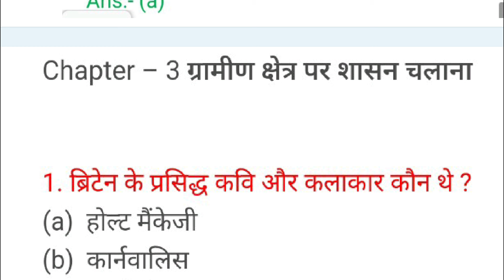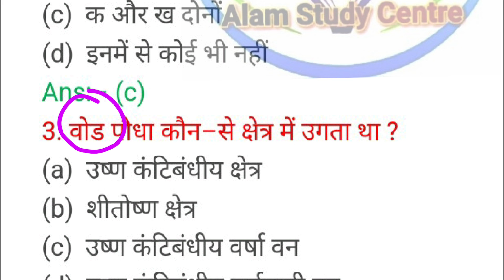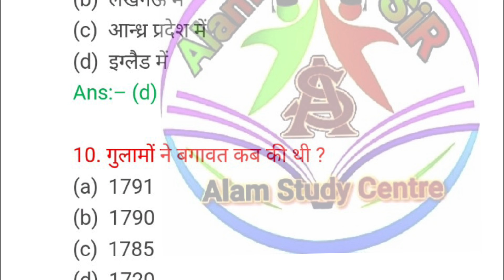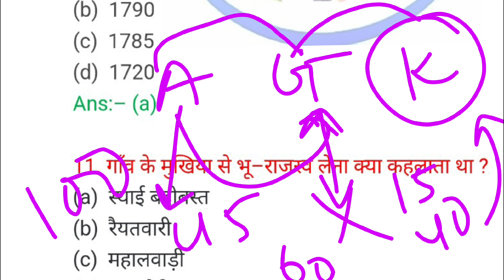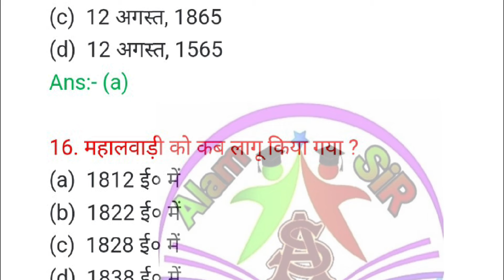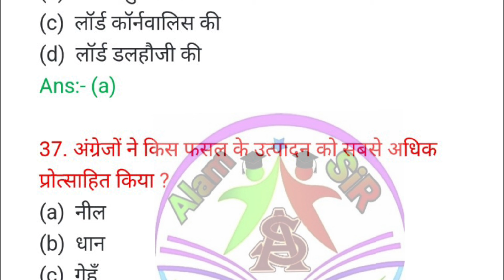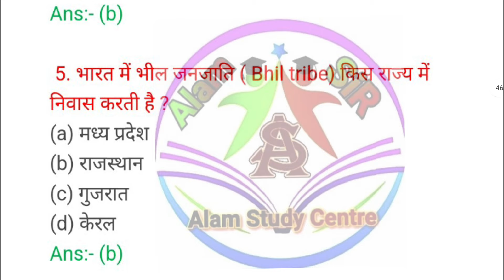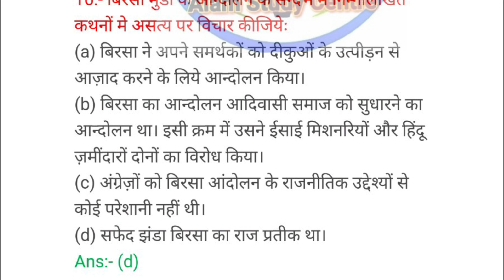आधुनिक भारत इतिहास MCQ Series/bpsctre3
social cultural and economic history of modern india mcq,
modern history mcq for upsc in hindi,
modern history mcq for upsc prelims,,
modern history mcq hindi,